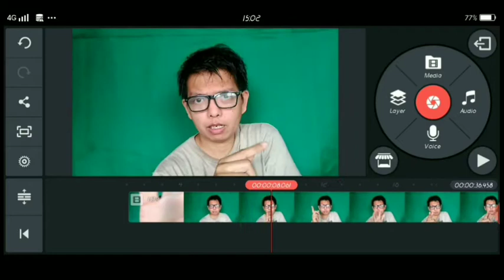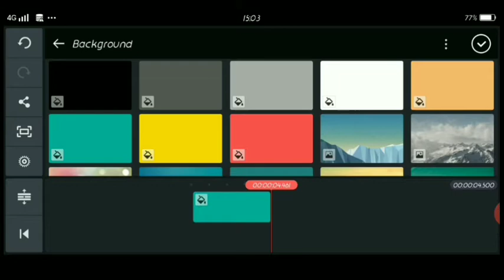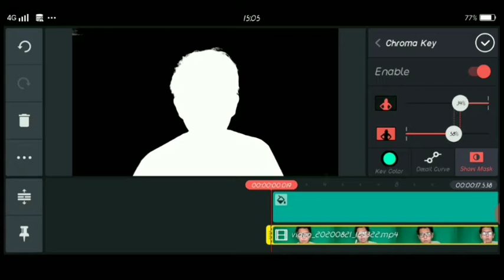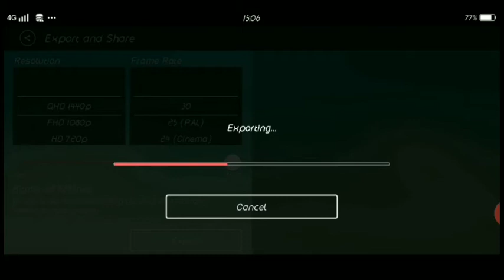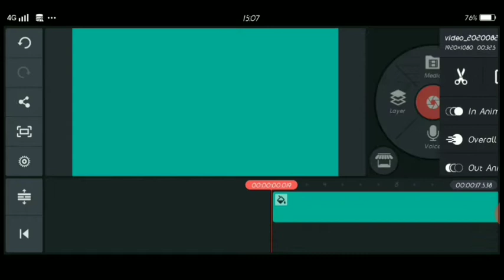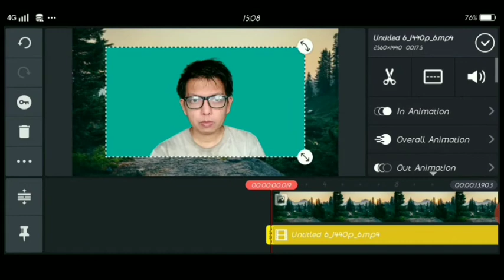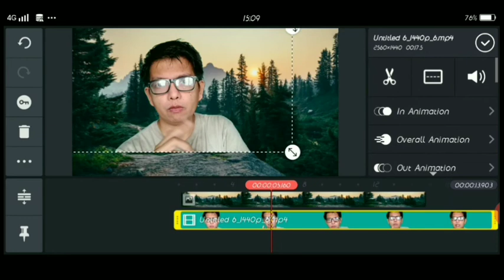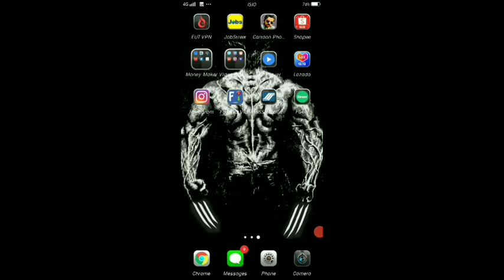HOW TO CHANGE BACKGROUND VIDEO USING GREENSCREEN AND KINEMASTER APP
In this video, Easy nalang ang pagpalit ng background ng videos mo, kung nagsasawa kana sa background ng videos mo, ( Parang Ako... Hahaha )

Sa tutorial na to, madali mo na mapapalitan ng kahit anong gusto mo na background, using a Greenscreen Effects lang at Kinemaster,

Please LIKE, SHARE This video if you like this tutorial, para sa mga newbie na youtuber, para sa inyo ito, and Please SUBSCRIBE and hit the notification bell for you to be updated in every videos that i will upload in my Youtube Channel